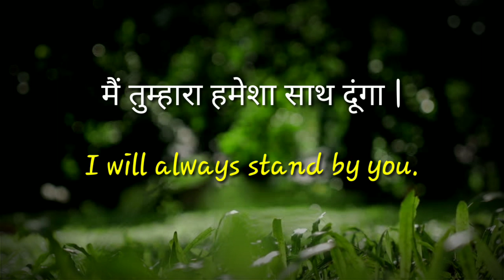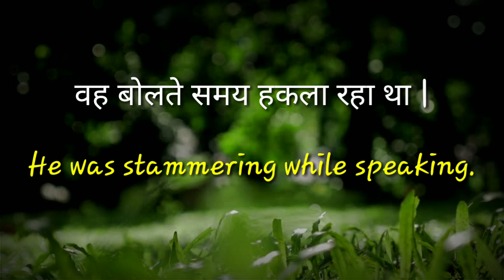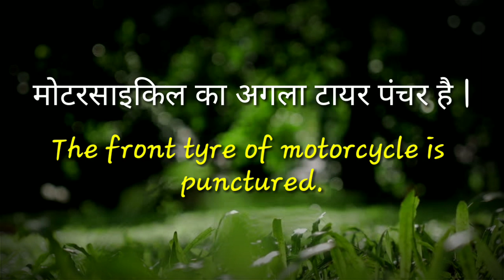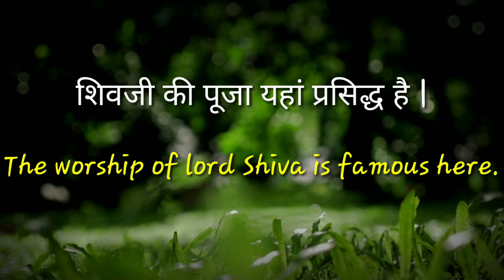Daily Use English Sentences | English Speaking Practice | Learn Spoken English| Let Me Flow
In this video I collected some useful sentences those we use in our daily life. So friends in sabhi sentences ko apni daily life mein use kare aur apni English ko improve kare.